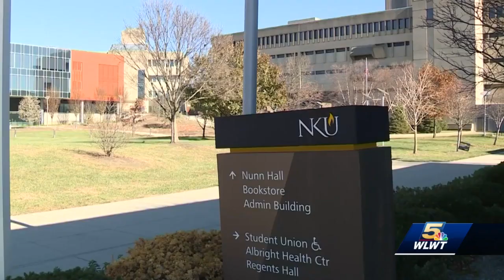Coroner identifies body found on Northern Kentucky University's campus